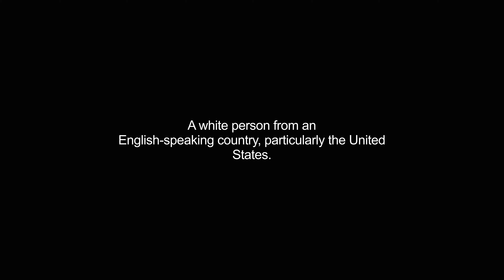gringos video Dictionary meaning and pronunciation